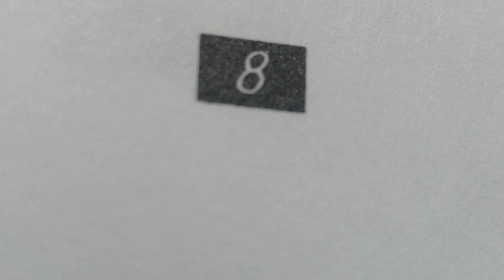hey guys and girls